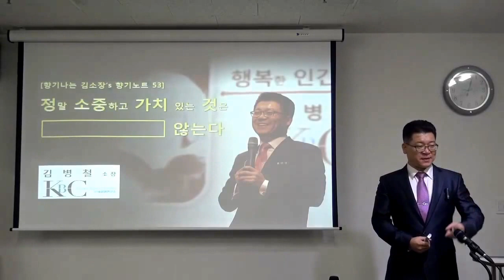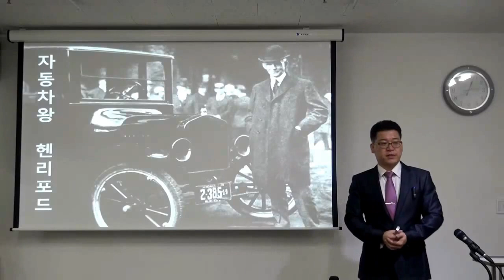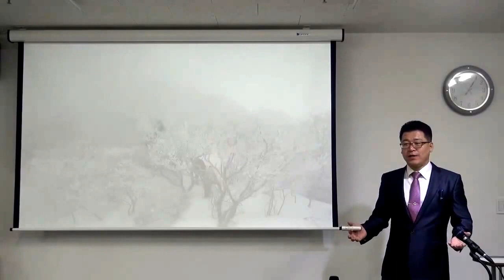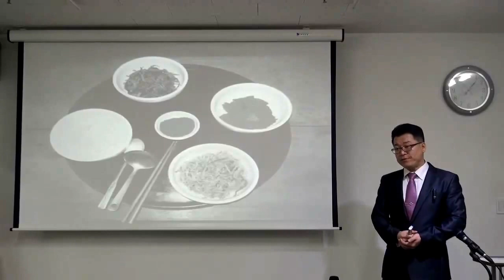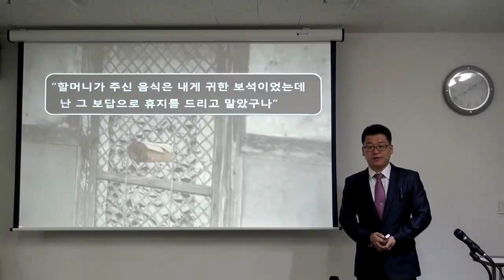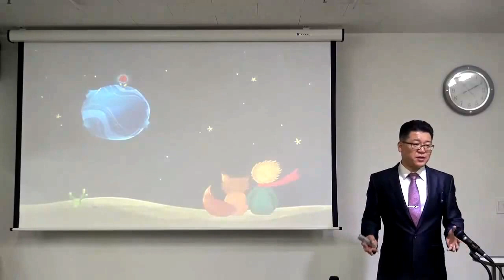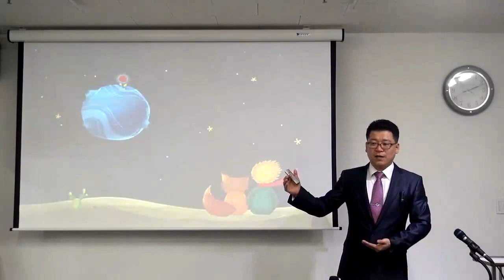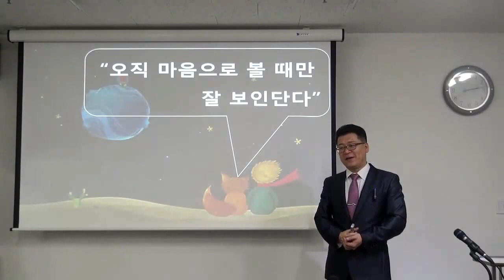일상의 인문학 _ 향기노트 53 정말 소중하고 가치있는 것은 눈에 보이지 않는다 / 향기나는 김소장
수 많은 사람이 있지만 그 중에 특별한 사람이 있지요? 수 많은 물건이 있지만 그 중에 특별한 물건이 있지요? 더 좋은 사람도 더 좋은 물건도 아니지만 내가 느끼는 가치는 다릅니다. 정말 소중하고 가치 있는 것은 ㅁㅁㅁㅁㅁ 않기 때문입니다. 향기나는 하루 되시길...